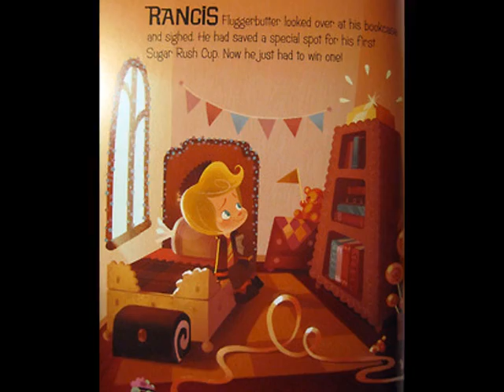Sugar Rush song [picture music]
love this song and 3 pics what i did